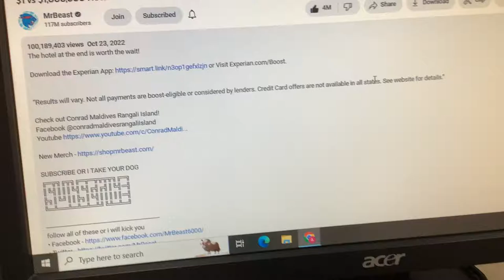The video reached 100 million views…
I saw that the @MrBeast video reached 100 million views.